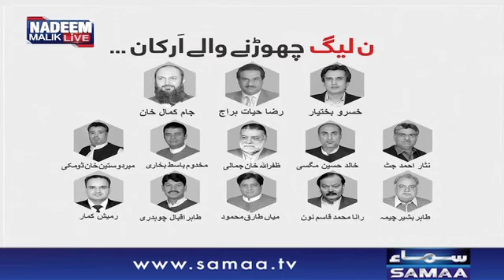PMLN Chorhne Wale Arakeen Ke Peechy Kaun? | Nadeem Malik Live | SAMAA TV | 11 April 2018